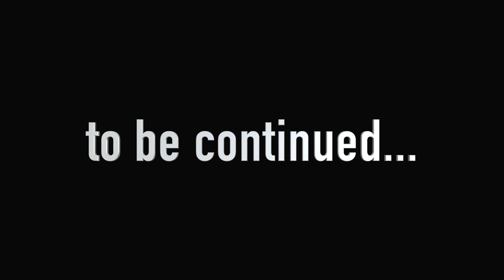Garten of Banban 4 - HAPPY FREYA & CHUCKALEENA Captured STEVE (Gameplay #60)